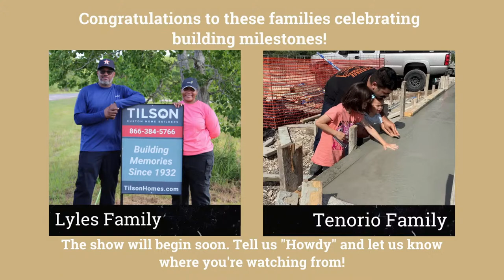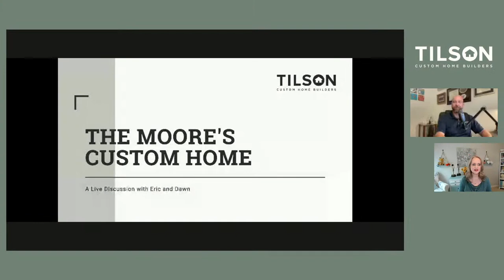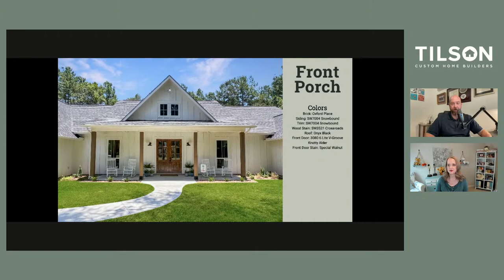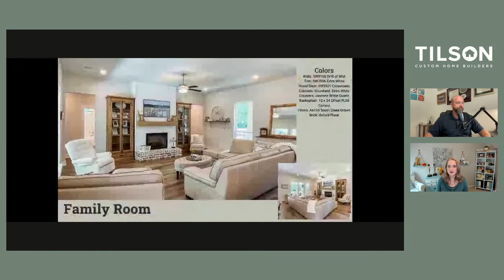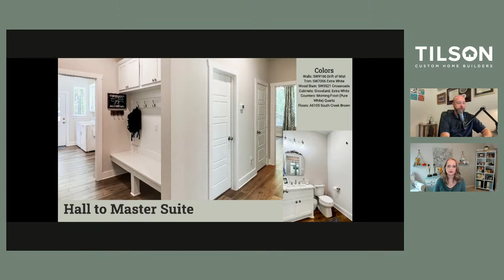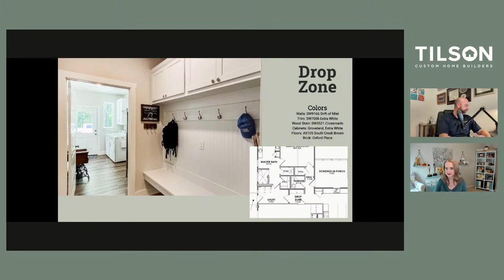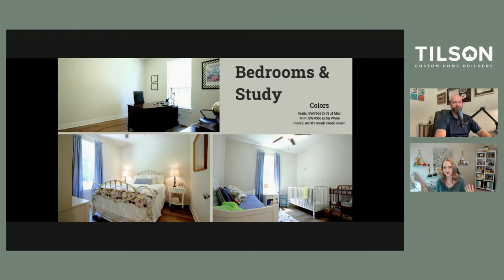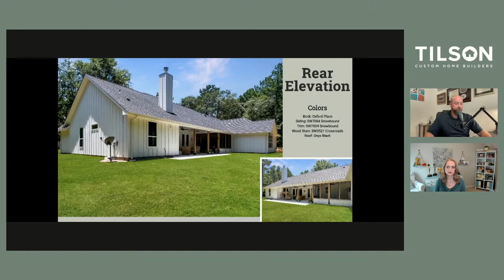Tilson Live! A Custom Home in Waller County - July 18, 2023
Join us for the next episode of Tilson Live on Tuesday at 2 PM! We'll be taking an in-depth look at an amazing custom home in Waller County. The family created their own unique plan, drawing inspiration from our popular Canyon and Angelina floor plans.

During our live stream, we'll take you on a video tour of their home, showcasing all the distinctive features that make it stand out. You'll love the spacious rear covered porch, additional screened-in porch, and the stunning brick accents in the kitchen that add warmth and character. Plus, we'll answer your questions and provide insights into the build on your land process.

Take advantage of this chance to gain inspiration for your own home.